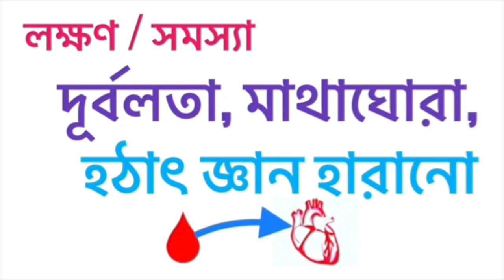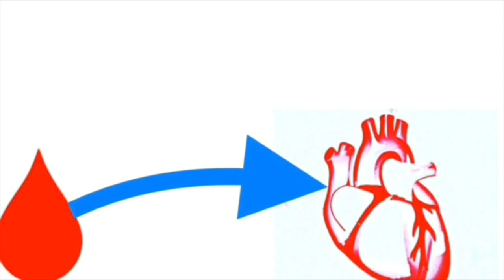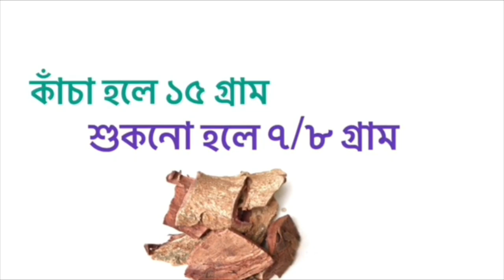লো প্রেসার হলে কি করা উচিত | LOW PRESSURE IN BENGALI | LOW PRESSURE IN BANGLA | BENGAL AYUR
লো প্রেসার হলে কি করা উচিত | Low pressure in bengali | Low pressure in bangla | Bengal Ayur | ঘরোয়া উপায়

About the video: লো প্রেসার হলে কি খাওয়া উচিত, How to control low pressure bangla, How to cure low pressure bangla, Home remedy for low pressure in bangla, Bengal ayur সহ বিভিন্ন চ্যানেলে এই ধরনের সার্চ অনেকেই করেন। Bengal ayur এর Natural treatment in bengali, বা Ayurvedic medicine in bengali সম্পর্কিত এই ভিডিওটি তাঁদেরই জন্য।